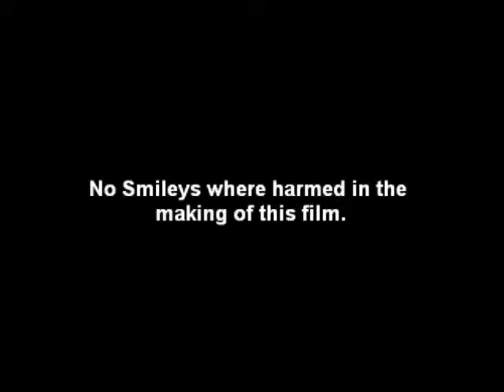My blinking smiley animation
This is my first animation